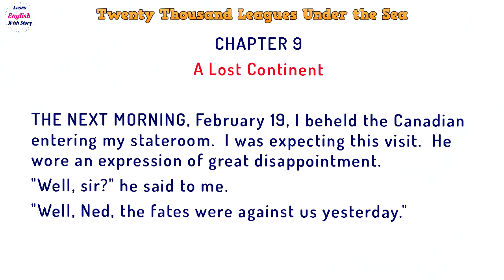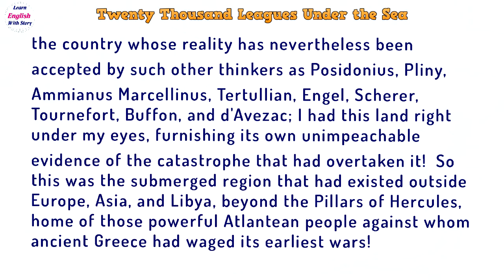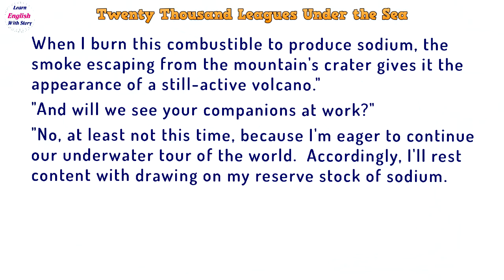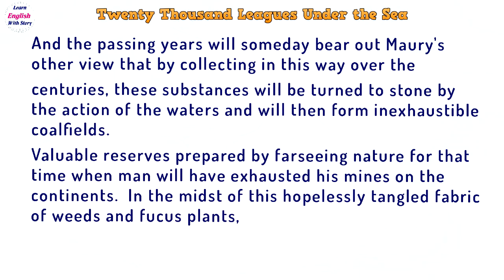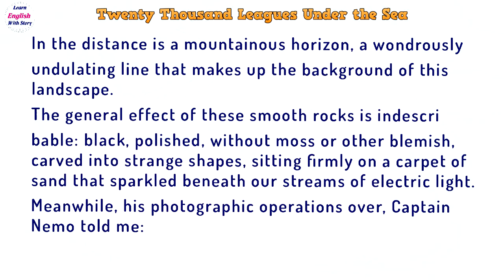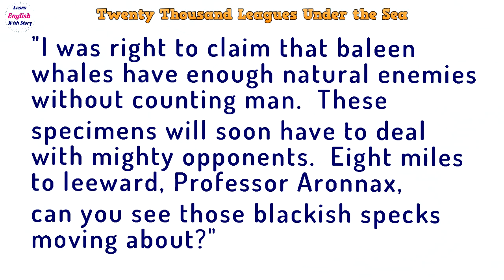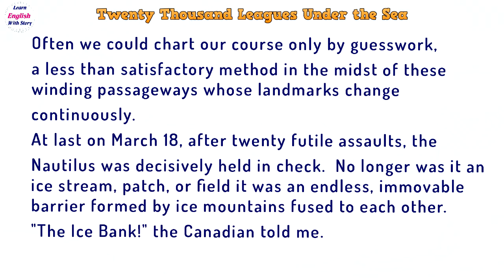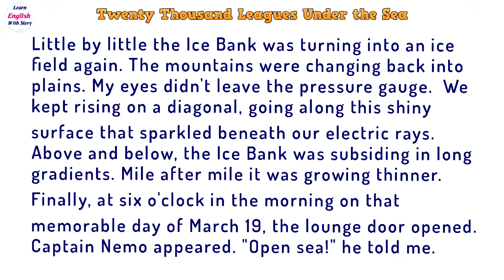Learn English Through Story 📚 Twenty Thousand Leagues Under the Sea Audiobook Part 2 Chap 09~13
Twenty Thousand Leagues Under the Seas: A World Tour Underwater is a classic science fiction adventure novel by French writer Jules Verne.